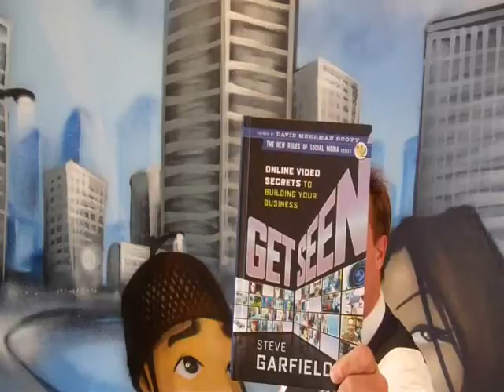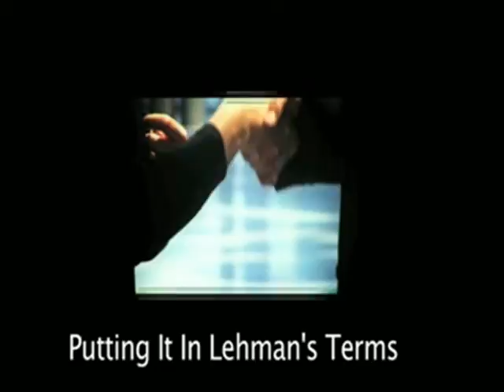Book Review of "Get Seen" by Steve Garfield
Book Review of Steve Garfield's Book Get Seen: Online Video Secrets to Building Your Business, Doug Lehman Book Review, Brand Ambassador of Video Engagement, Atlanta, Buisiness Development